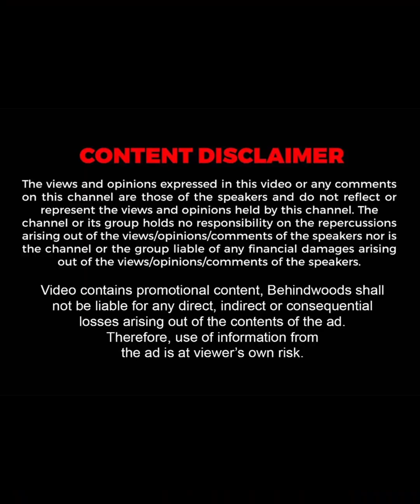உதயநிதிக்கு Advice பண்ண Kamal Haasan...🔥